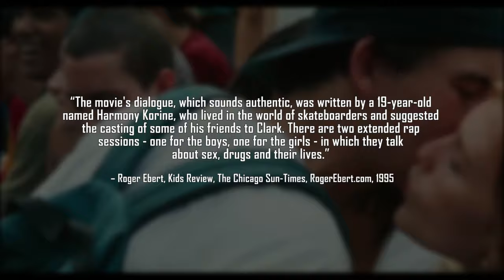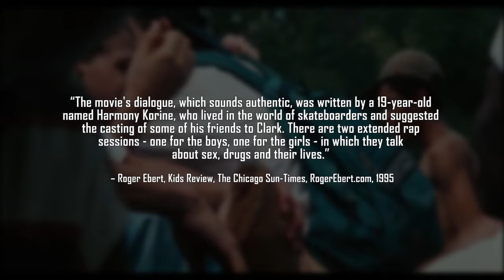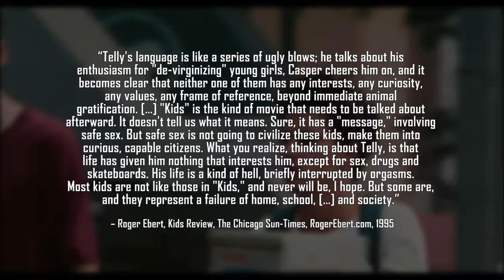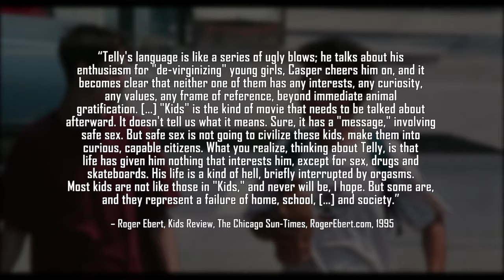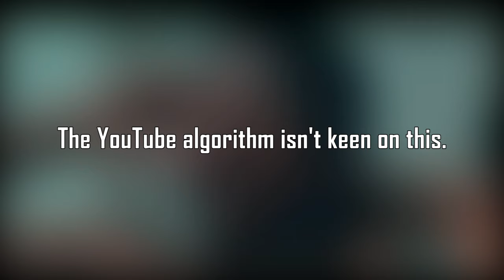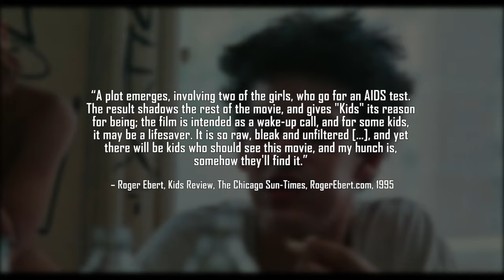Kids (1995) - Examining The Provocative Cult Classic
This week's video essay kicks off our month discussing films that can be easily dismissed as "trashy," as we delve into Larry Clark's and Harmony Korine's world of disillusioned skaters and bad sex. Kids is a disturbing film, earning its controversial reputation, but it's a socially aware film too, examining how predatory behaviour rears its ugly head early on, and the impact abuse has on its victims. Understandably distressing, Kids is a film that's willingly offensive, but it's also undeniably powerful.